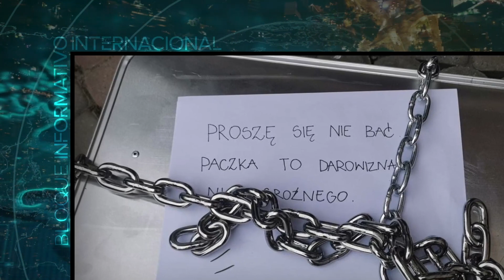Vídeo Noticia: Donación inusitada para un orfanato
Los niños de un orfanato en Polonia recibieron un regalo inusual. El sábado pasado por la mañana, una funcionaria vio a un hombre cargando una caja grande y dejándola frente a la puerta del establecimiento. Cuando salí a ver qué pasaba, el hombre había desaparecido.